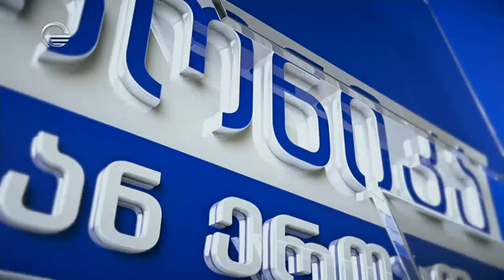დღის ქრონიკა - 20 ნოემბერი, 2020 წელი